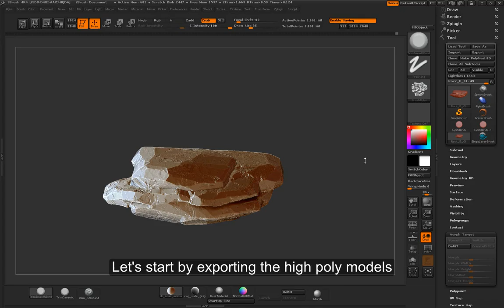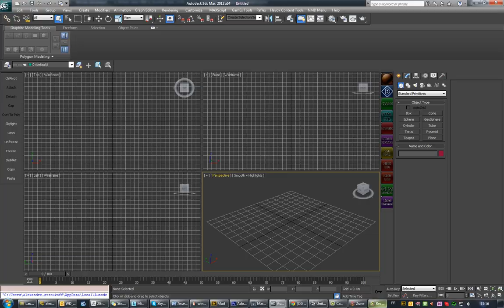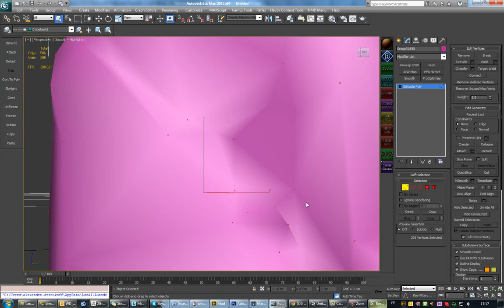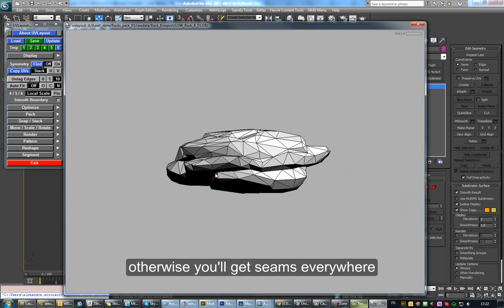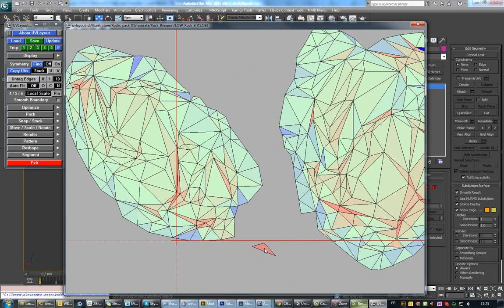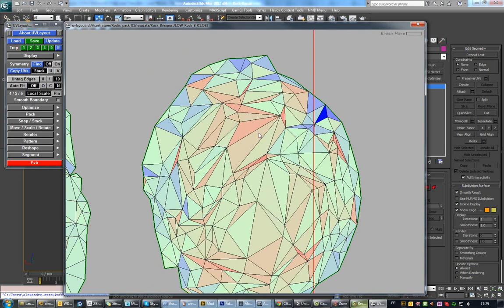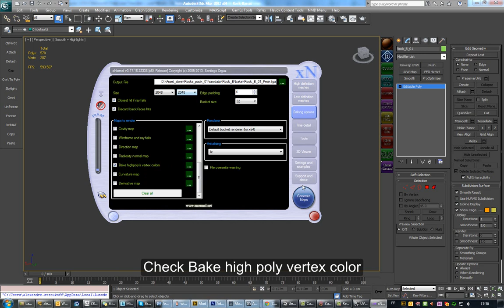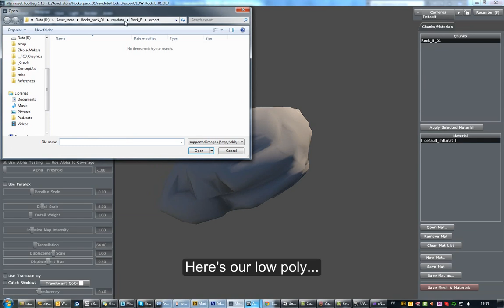Rock workflow - Part 02 - Baking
Part 2 of my rock workflow

baking & retopo

video is a 2x speed

next video will be on texturing